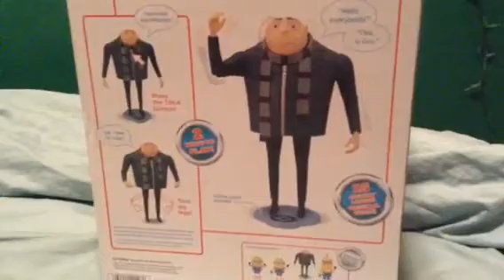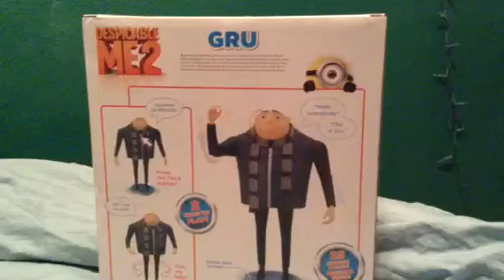Talking Gru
Gru is the leader .. And he will be sought after ..after the talking minions are sold out ..snag this guy soon